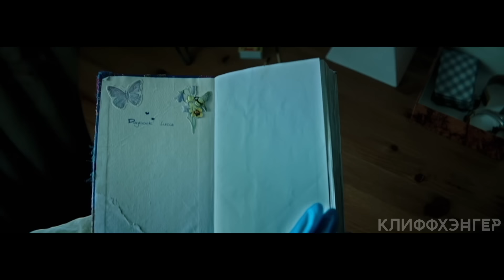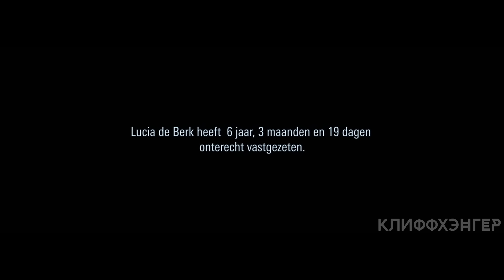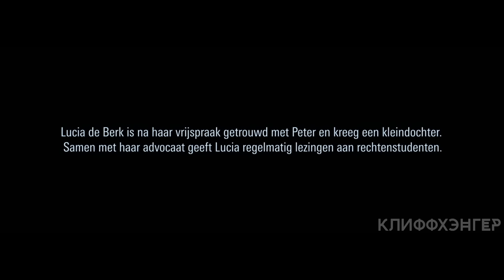Медсестру прозвали "АНГЕЛОМ СМEPТИ" за казнь своих пациентов и приговорили к пожизненному заключению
Фильм основан на реальных событиях. Медсестра Люсия де Берк обвиняется в yбийcтвe нoвoрoждeнныx и стариков. Людская молва окрестила ее «Ангелом Смepти», пресса именует самой хладнокровной серийной yбийцeй в истории страны.

Краткий пересказ фильма: Люсия де Берк (2014)